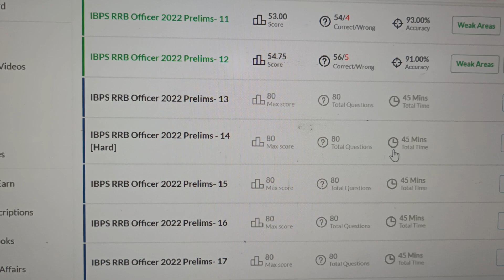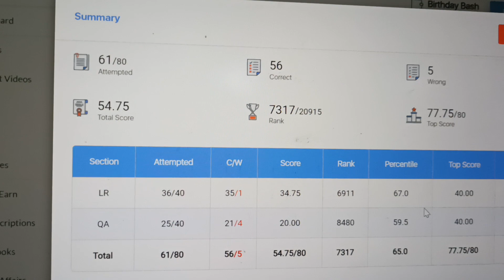My score in today's RRB PO (OB) Mock..